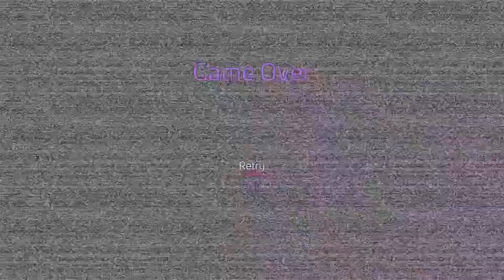Fnaf security breach part 5 , trash aim